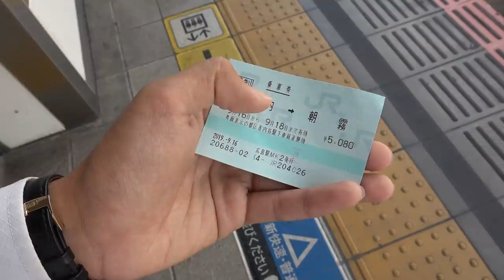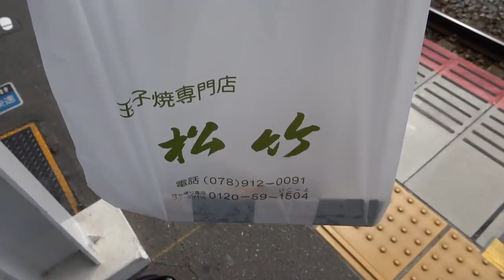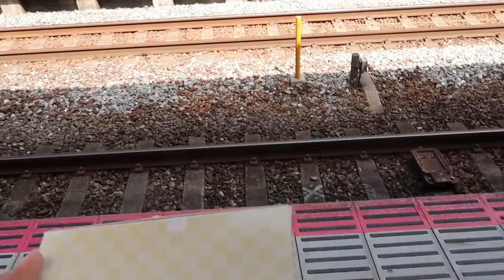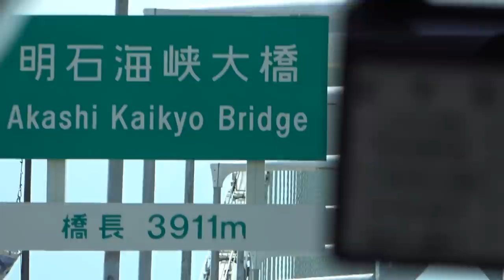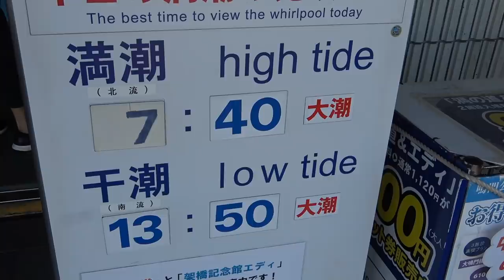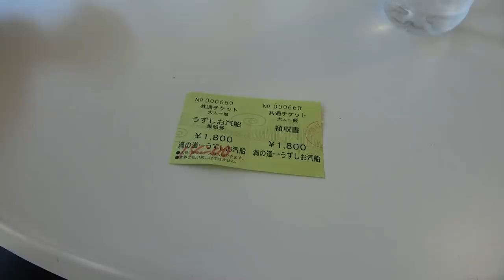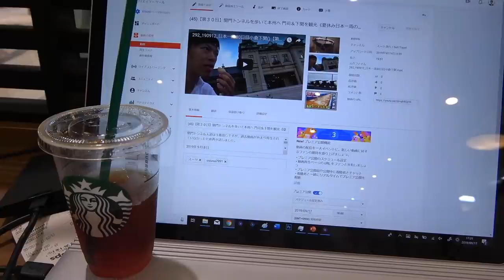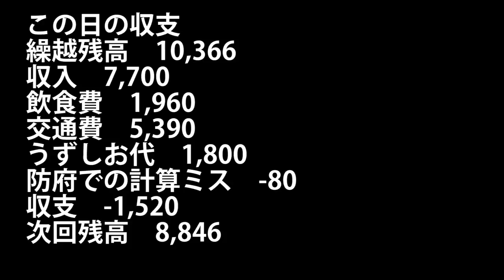(56)【第３９日】徳島・鳴門のうずしお ベストコンディション《夏休み日本一周の旅 姫路駅→徳島駅》│The Best Whirlpool in Naruto 9/17-101